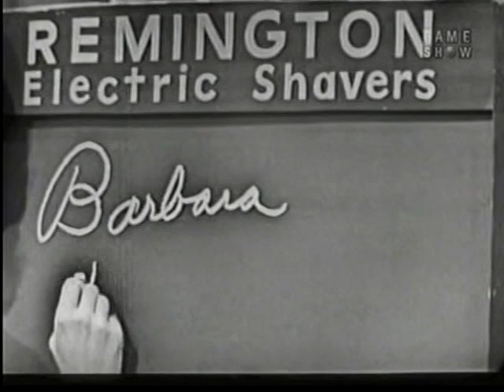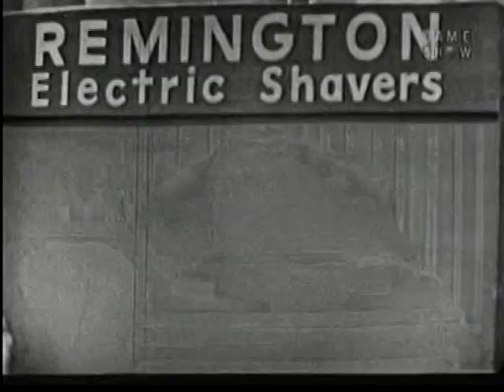What's My Line? - Dave Garroway (Dec 13, 1953)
MYSTERY GUEST: Dave Garroway